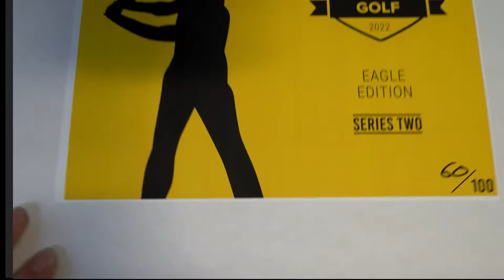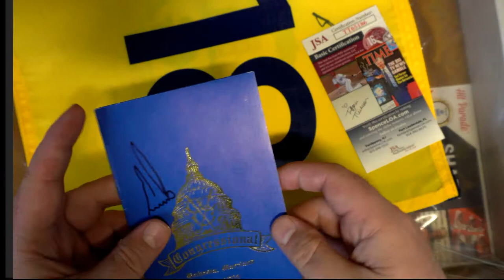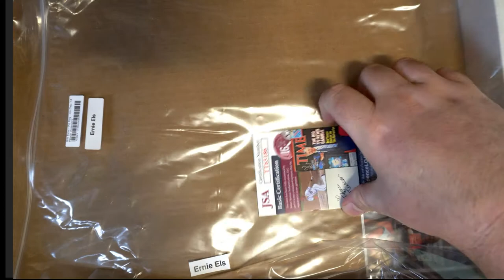2022 Hit Parade Autographed Golf EAGLE Edition Hobby Box series 2 ID 22HPGOLFEAGLE702